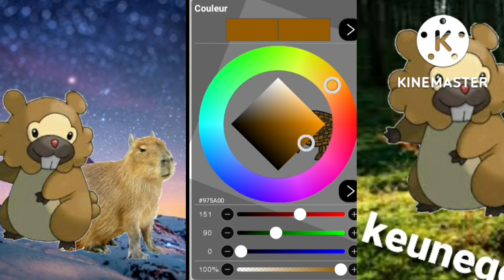je créé un fakemon